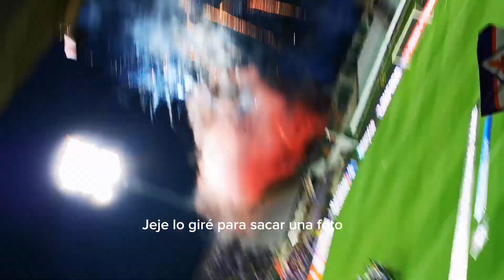ASÍ SE VIVE UN PARTIDO DE FIORENTINA... *impresionante*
¡VIAJÉ A FLORENCIA PARA VIVIR EN PRIMERA PERSONA LA SEMIFINAL DE LA CONFERENCE LEAGUE!
Ambiente digno de un partido así. Ensordecedor el ruido de los hinchas de Fiorentina, pero los de Basel también cantaron. Partido cambiante, y todavía faltan 90 minutos...